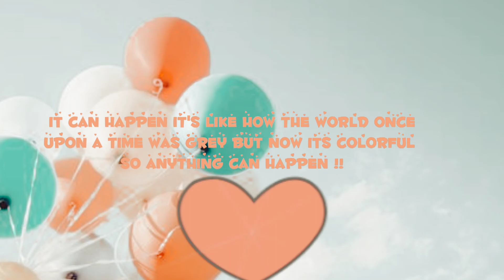This is out in 2022.